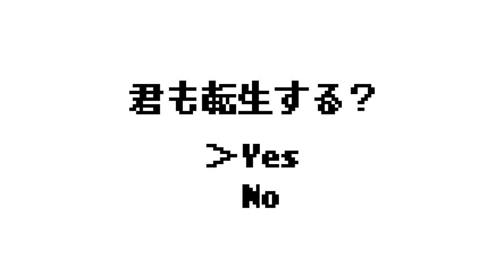[Anime RPG] That Time I Got Reincarnated as a Slime: Lord of Tempest Trailer | Android / iOS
Game: That Time I Got Reincarnated as a Slime: Lord of Tempest 『転生したらスライムだった件 ～魔国連邦創世記～』
Genre: Anime RPG
Developer / Publisher: Gamegate Inc.
Language: Japanese
Release Date: 2018
Platform: Android / iOS